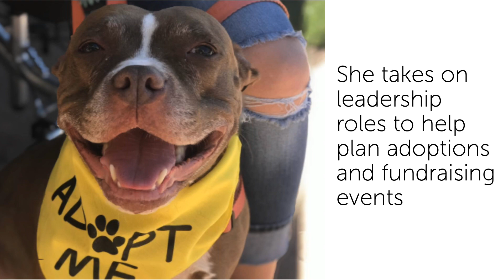Our Roth Hero - Andrea Lombardo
Providing rescue pets a second chance.

Our furry friends can’t ask for help. Rather, they rely on us to take care of them and make sure they have a chance at a happy and healthy life. Unfortunately, too many dogs are left on the streets. While she can’t save them all, Andrea is one individual who is making sure she leaves a positive mark on many of our four-legged friends’ lives.

As a voice for those who can’t speak for themselves, Andrea promotes various pet rescues across her social media channels, such as Vegas Pet Rescue Project. She helps the rescue plan and advertise adoption events, as well as helping them gather supplies and donation. When a particularly heartbreaking case comes through, she helps secure a family for the dog by sharing their story.

She doesn’t just post about pets in need, however. She has opened her home to them through fostering and adoption. After working with rescues, who wouldn’t want one in their home?

For her commitment to creating a positive impact on rescue dogs in her community, we are proud to name Andrea Lombardo one of our Roth Everyday Heroes.